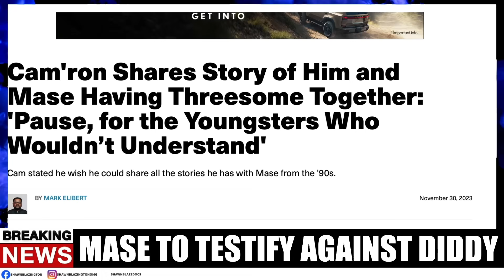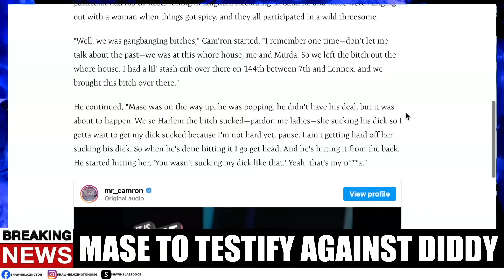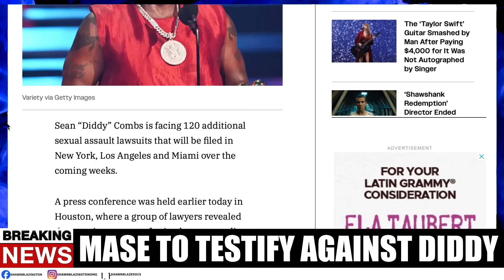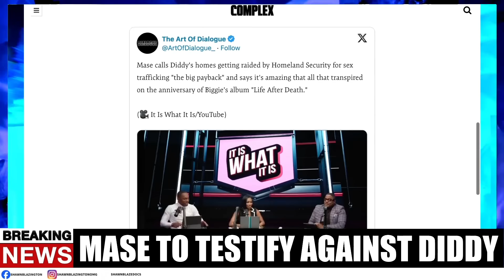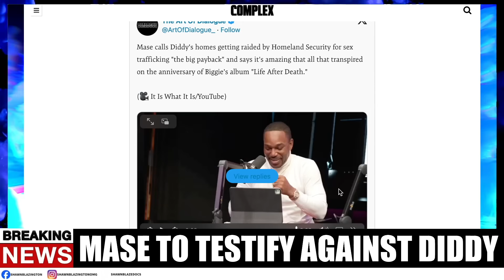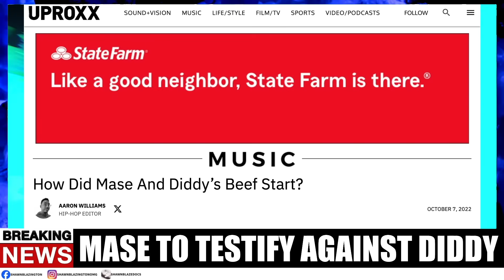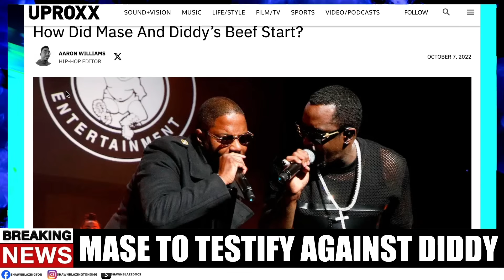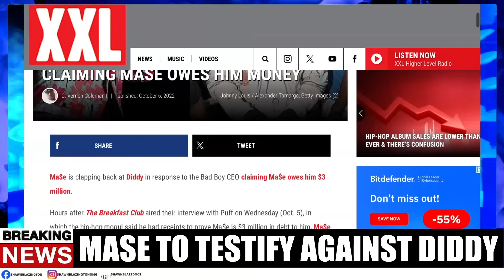Mase IS TELLING on Diddy in Court "I AM A VICTIM"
RAPPER Mase is Allegedly getting ready to tell all about Diddy in Court

This is a Satire and Comedy Channel